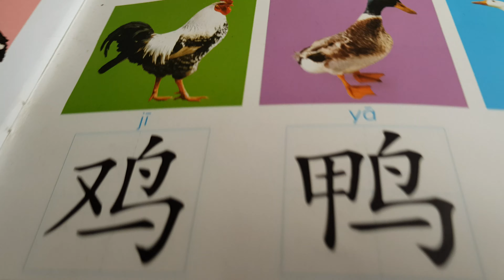Learning More Birds in Hakka Chinese in 4K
Learning the Hakka Chinese dialect!